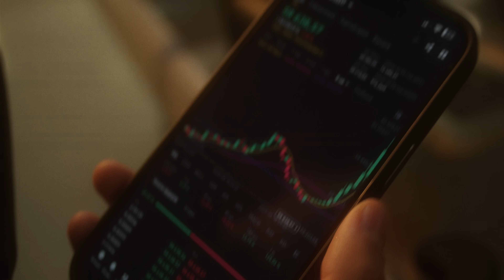YAKTAK - Ендорфін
Салют! Цей трек про вайб закоханості, «в кожній думці, в кожній демці» я так часто бачу її імʼя. Надіюсь, ви зловите цей вайб, коли ендорфіни «вище дахів». Якщо що, то рівень ЕНДОРФІНУ зростає вдвічі швидше на Binance 🚀
🔥Гарантовано отримай бонус 10 USDC за лінком на Binance*
Реєструйся, верифікуйся та забирай свою крипту у Хабі Винагород.

Серед усіх, хто виконає умови, я зроблю додатковий підгон:
2 місце - аірподс
3 місце - 3 квитка на рік на наші концерти

Ендорфінний бонус доступний тут для тих хто вже є на Binance

*бонус доступний для нових користувачів, які  пройшли реєстрацію за спеціальним лінком та пройшли верифікацію. Винагороди нароховуються протягом 48 годин.
Бонус можна отримати до 31 грудня 2024 року. 🔥

переможців оберемо та опублікуємо в моїй інсті та Binance до 30 жовтня 2024 року.

BOOKING YAKTAK
Дарина Козуб

Produced by: Stas Chornyi
Lyrics: YAKTAK, Kateryna Medvedieva, Khrystyna Hopei
Author of music: YAKTAK, Stas Chornyi, Volodymyr Beichak
Arrangement: Stas Chornyi, Volodymyr Beichak
Mixing & mastering: Stas Chornyi

Director/D.O.P.: Oleksandr Shvets @zoo_cinema
1 AD: Inna Perervina @innaperervina
location: prodbaza_centr
Design: @mmmirosh
Actors: Kryvenko Andrii, Kirova Maria, Alina Dubets, Grigorchuk Oleksandra, Bordiuk Nikita, Bystrik Artur, Den Miren.

Team
PR - Yuliia Podavalenko
Creative - Alisa Klischuk, Sofiia Chornobrova, Darina Kozub, Anastasia Romanovska